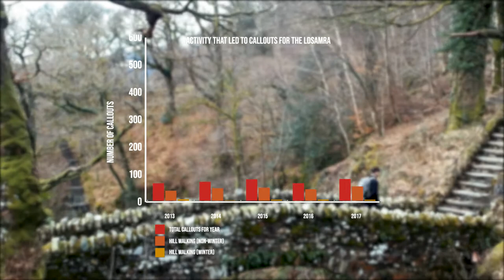Penrith Mountain Rescue Team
For my dissertation project i undertook the creation of a Promotional Video in cooperation with Penrith Mountain Rescue Charity.

Penrith Mountain Rescue Team is a charity based in Cumbria, who are a smaller section of the larger group: Lake District Search and Mountain Rescue Association LDSAMRA. The team is on call all day every day and is a completely volunteer led team, who pride themselves on protecting the  the largest geographical area of any other LDSAMRA team.

PMRT is an amazing charity and i am very grateful to have worked with them. Any donations to the charity will be greatly appreciated and will help them help others

Please use Adventure Smart to help keep safe in the outdoors